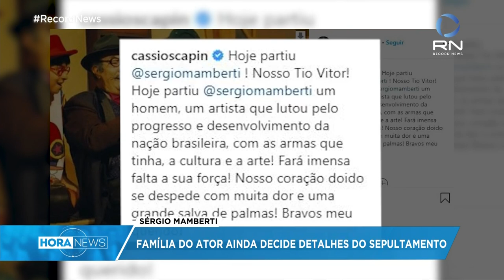Família de Sérgio Mamberti ainda decide detalhes do sepultamento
A família do ator Sérgio Mamberti deve decidir se fará uma cerimônia apenas com parentes e pessoas próximas, para não deve haver aglomeração. Sérgio estava internado, em São Paulo, desde o dia 25 de agosto. Ele tratava uma infecção pulmonar e renal.